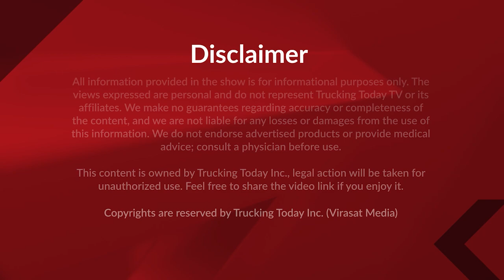14 OCTOBER 2024 || India News || Virasat Media Canada